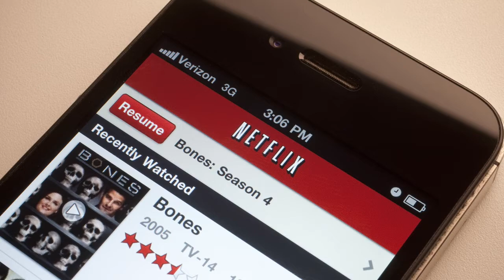Netflix Calls The Cable Guy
Netflix may be in talks with cable companies to offer its service on set top boxes. TheStreet sees if the cable guys wants Netflix.